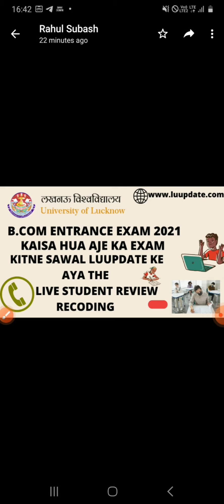LU|B.COM|ENTRANCE|EXAM|REVIEW|lucknow university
Description
news link:

join Telegram Channel For Regular Update Of Lkouniv!!

MicroEconomics-Concept, Consumption & Production
CurrencyBanking and Exchange